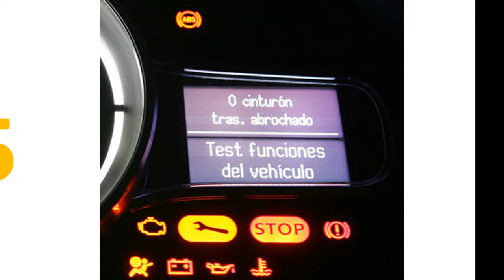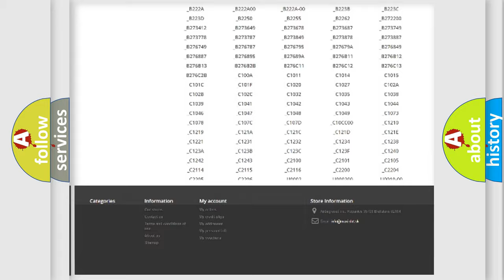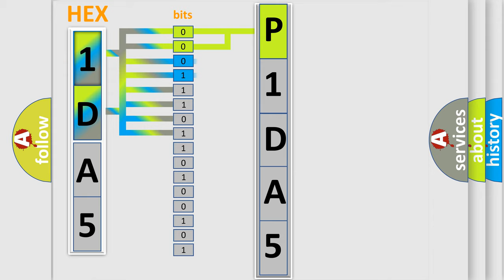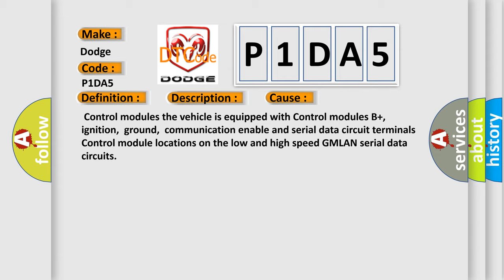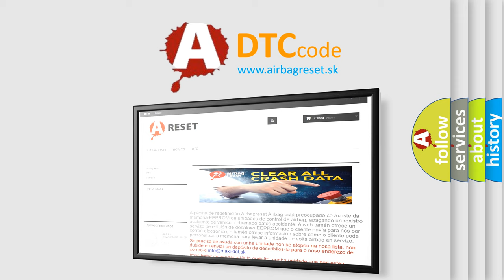DTC Dodge P1DA5 Short Explanation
Contents:
0:21 Basic DTC analysis according to OBD2 protocol standard.
1:48 Insight into programming
2:58 A diagnostically understandable description of the Diagnostic Trouble Code
3:05 Basic error definition

Make:
Dodge
Code:
P1DA5
Definition:
Low Speed CAN Communication Bus Performance
Description:
Voltage at the modules is in the normal operating voltage range.The vehicle power mode requires serial data communication to occur.The DTC U2100 does not have a current status.A supervised periodic message that includes the transmitter module availability has not been received.
Cause:
 Control modules the vehicle is equipped with Control modules B+,ignition,ground,communication enable and serial data circuit terminals Control module locations on the low and high speed GMLAN serial data circuits